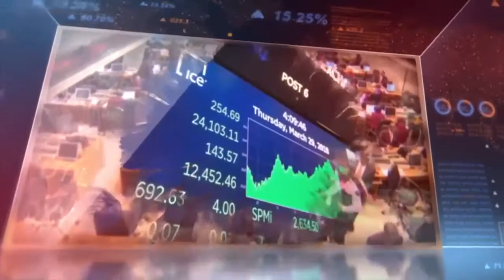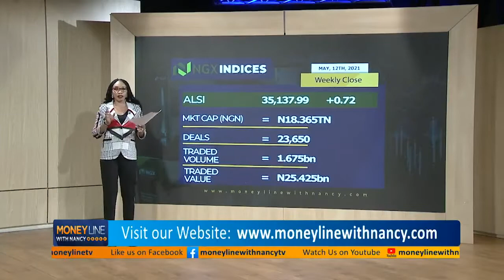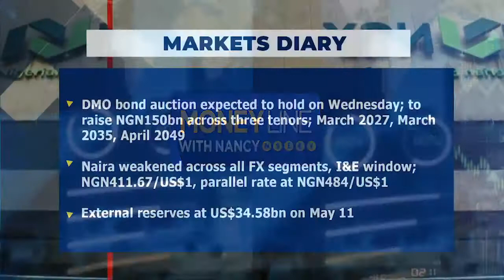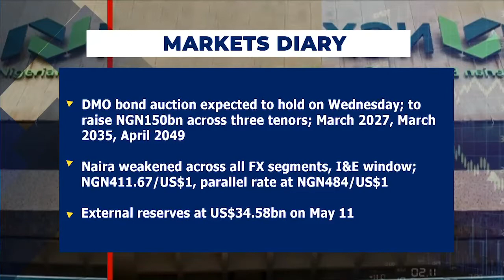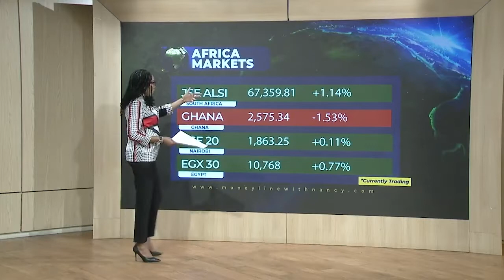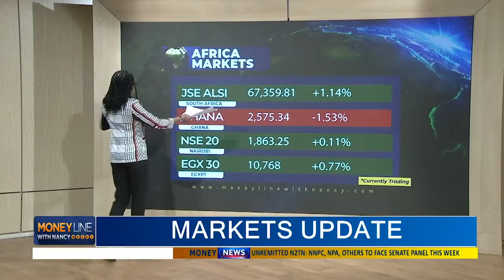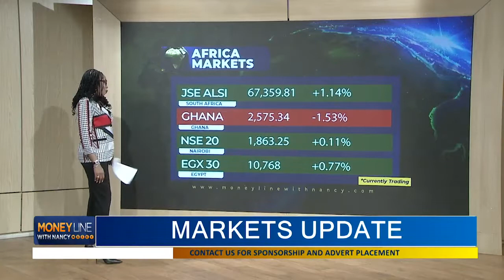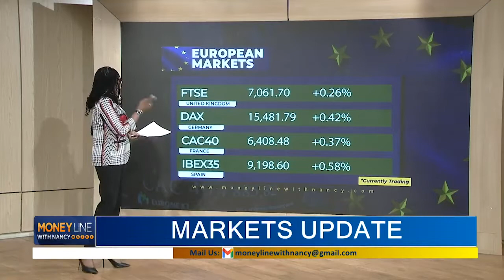Managing director of Wyoming Capital, Tajudeen Olayinka on the state of the Nigerian Stock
Tajudeen Olayinka, CEO of Wyoming Capital speaking to Nancy Illoh-Nnaji on the current state of the Nigerian Stock Market and its impact on the Nigerian economy amidst the coronavirus.